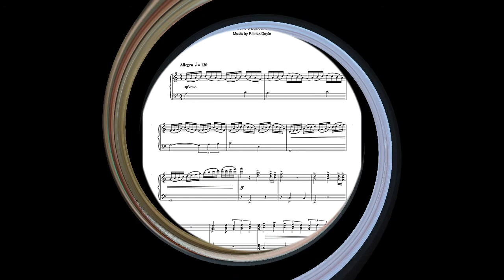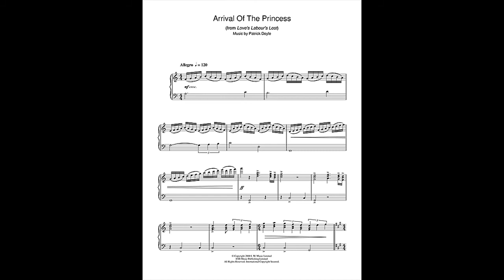PATRICK DOYLE ● SUITE ● Love's Labour's Lost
Patrick Doyle (Nació el 6 de Abril de 1953 en  Uddingston, South Lanarkshire, Escocia; 1953), es uno de los grandes  compositores de nuestros días... Se ha  dedicado a la creación de música para cine, teatro, radio y televisión. También se ha desempeñado como actor en diversos proyectos teatrales y cinematográficos.
El estilo compositivo del escocés se caracteriza por una fuerte presencia de elementos del Clasicismo y Romanticismo británicos. Al igual que otros compositores de música cinematográfica como John Williams o Jerry Goldsmith, Doyle compone a base de leitmotifs y temas musicales definidos que estructuran la identidad de sus partituras. La crítica ha señalado también que su obra muestra una expresividad y un tono apasionado y melodramático cercano al de la era clásica de la música para cine de Hollywood.
Patrick Doyle (Born April 6, 1953 in Uddingston, South Lanarkshire, Scotland, 1953), is one of the great composers of our day ... He has been dedicated to the creation of music for film, theater, radio and television. He has also performed as an actor in various theatrical and film projects.
The compositional style of the Scot is characterized by a strong presence of elements of British Classicism and Romanticism. Like other composers of film music like John Williams or Jerry Goldsmith, Doyle composes based on leitmotifs and defined musical themes that structure the identity of his scores. Criticism has also indicated that his work shows an expressiveness and a passionate and melodramatic tone close to that of the classic era of Hollywood film music.